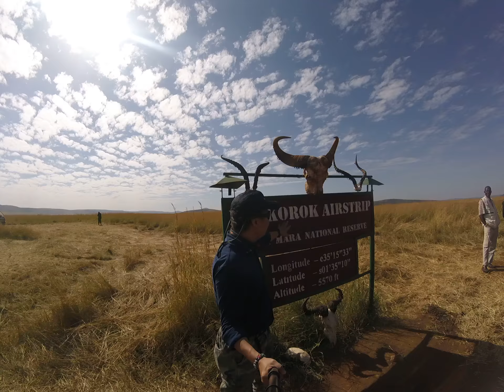Keekorok Airstrip in Kenya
Keekorok Airport is a small civilian airport, serving Keekorok in Masai Mara and the neighbouring communities. Situated at 1,768 metres (5,801 ft) above sea level,[3] the airport has one unpaved runway measuring 1,280 metres (4,200 ft) in length.[4]